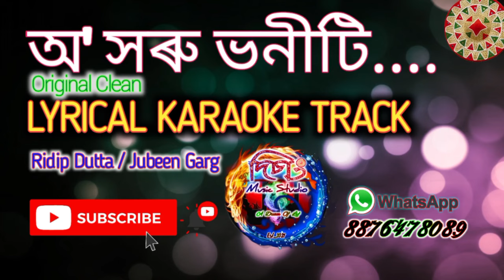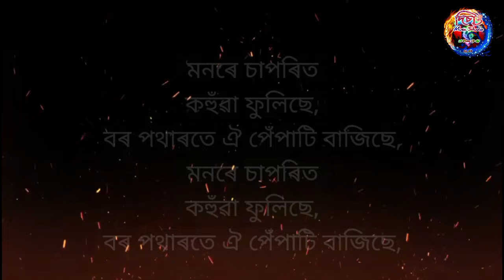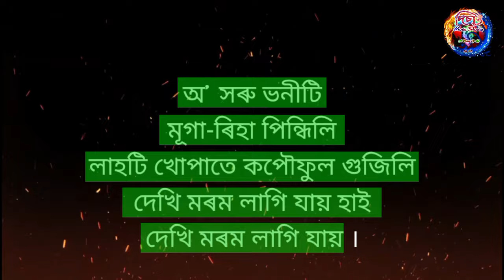O HORU BHONITI, LYRICAL KARAOKE, RIDIP DUTTA, JUBEEN GARG, karaoke assamese song with lyrics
O HORU VONITI, LYRICAL KARAOKE, RIDIP DUTTA, JUBEEN GARG

karaoke assamese song with lyrics
Assamese karaoke track
Karaoke assamese

DICHANG MUSIC STUDIO
DHIRAJ RAJKHOWA

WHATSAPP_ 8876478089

পজনমৰ-